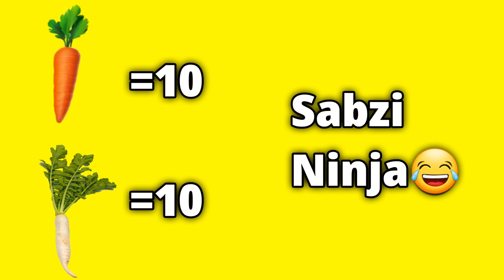Playing FRUIT NINJA in Real Life 🍉🥷 *We became Ninjas* 😂